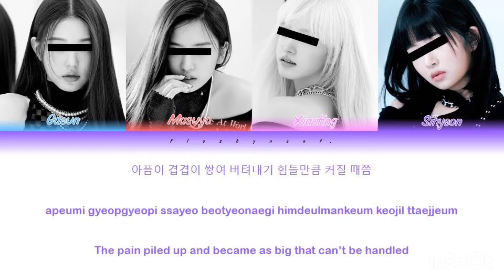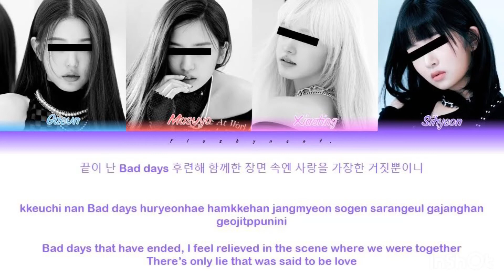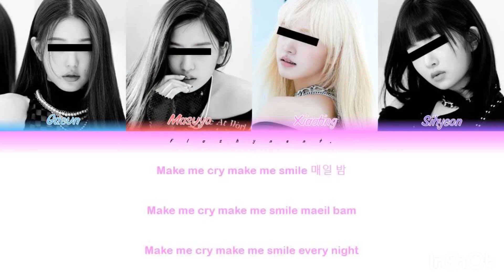『 2nd Mini Album ‘All Of You’ 』MAEUM - You Better Not || your girl group (4 members) Taeyeon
This is made just for fun!
Members profile:
Park Gaeun // 2001 // Korean // leader, main vocalist, visual
Takahashi Masuyo // 2002 // Japanese // main rapper, vocalist
Yang Xiaoting // 2002 // Chinese // main dancer, lead vocalist, sub rapper
Seo Sihyeon // 2003 // Korean // maknae, lead rapper, lead dancer